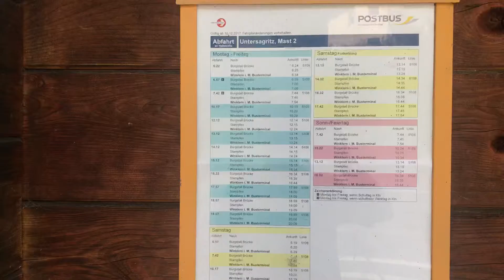6 ноября 2018 г.